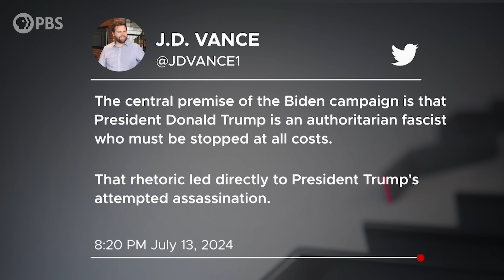Mike Murphy | Full Episode 7.19.24 | Firing Line with Margaret Hoover | PBS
GOP strategist Mike Murphy says Democrats need to replace President Biden on the ticket to have a solid chance in the 2024 election, discusses the ascension of Ohio Sen. J.D. Vance and weighs in on ways to tone down heated political rhetoric.